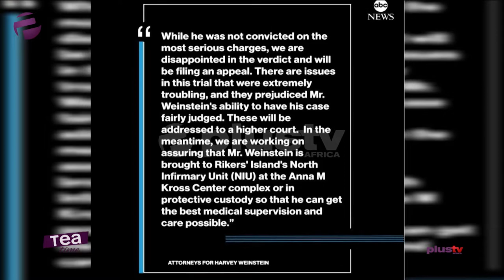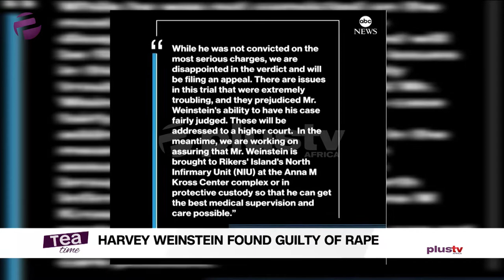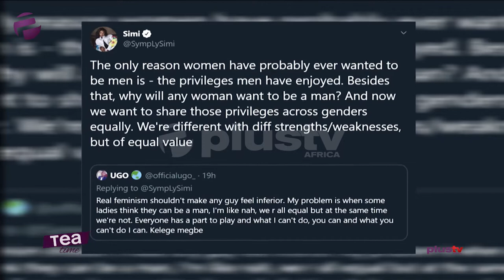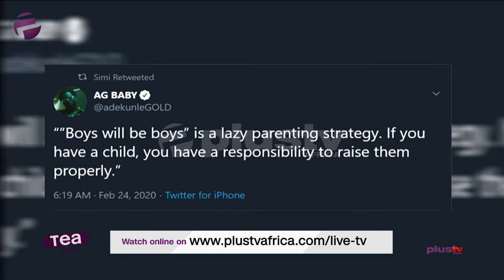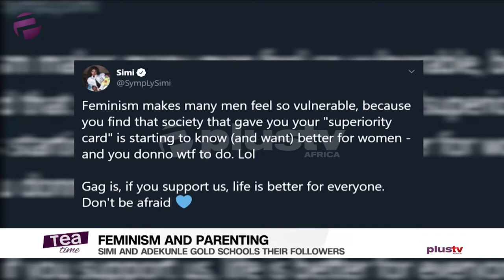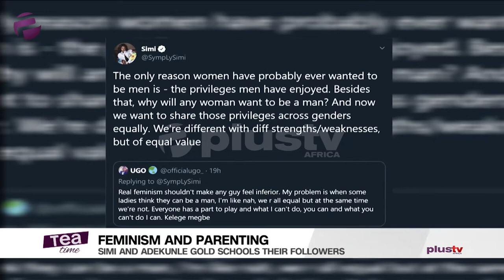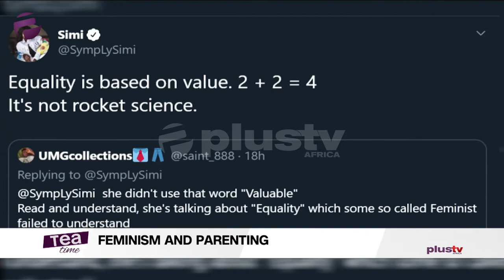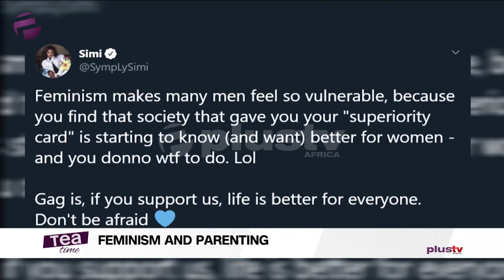Tea Time (Entertainment Show); Tuesday, February 25th (Morning Show)